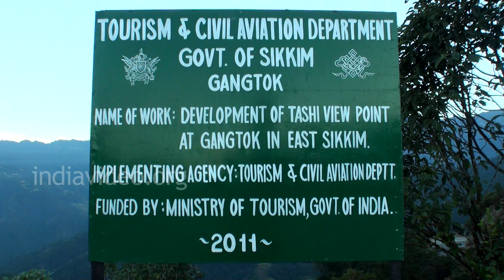A spectacular view of Kangchenjunga from Tashi View point | India Video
A spectacular view of Kangchenjunga from Tashi View point, Gangtok, Sikkim.